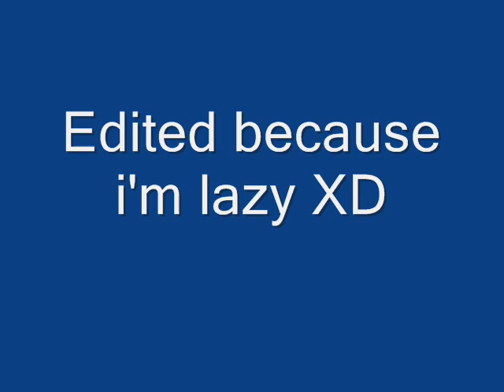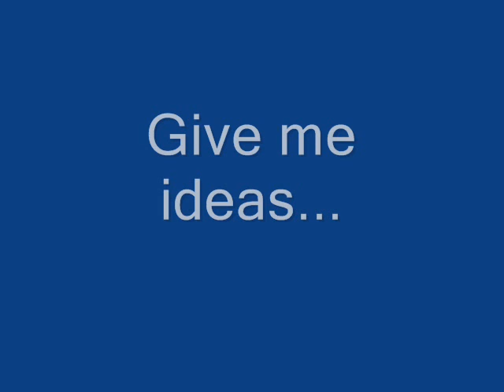Zyon the slayer!!!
I did this because i was bored